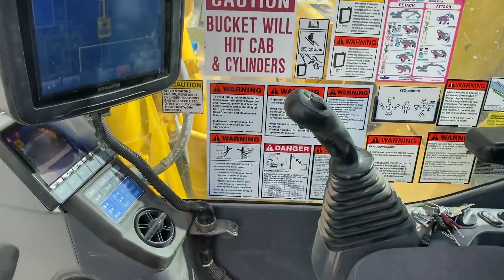2018 KOMATSU PC360 LCI-11 For Sale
2018 Komatsu PC 360 LCI - 11, 2862 hours, thumb has been taken off but comes with machine, fully GPS integrated with Top Con GPS. One owner since 200 hours. Comes with 2 buckets. 36” digging and 72” clean out